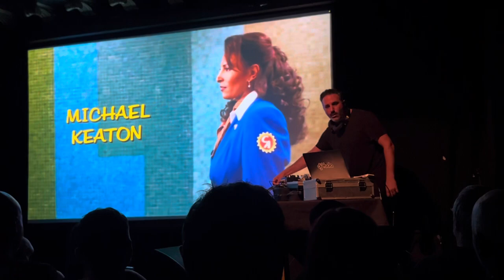Dj yoda Quentin Tarantino inspired set p.3 across 110th street and street life